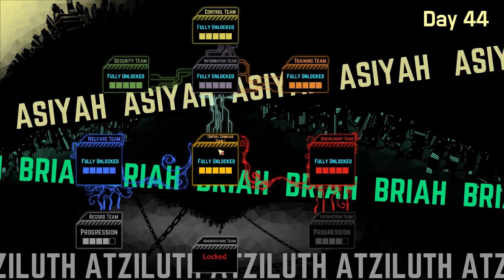Lobotomy Corporation #33 ~ Aleph Weapon Nightmare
The plan was to get the aleph weapons and return to day 41 to complete other missions and unlock a different aleph. And WOW did it take a few tries to get all the boxes needed XP. Also tested to see a few other things in the beginning.

The SCP site containing intel on classified critters
(runs odd on some phones)